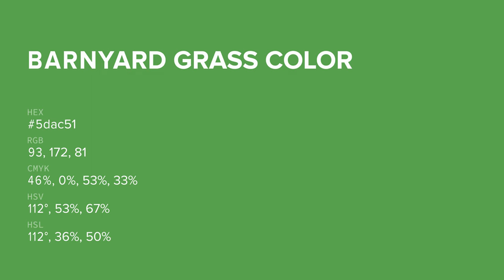Barnyard Grass color 5dac51 hex color - Green color - Warm color 5dac51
What color is Barnyard Grass ? 5dac51 hex color - Green color - Warm color 5dac51

Hex 5dac51 Color Code is also known as Barnyard Grass color.

Hex 5dac51 Color code in RGB color code model is created after adding 36.47% red color, 67.45% green color and 31.76% blue color.
Hex 5dac51 Color code in CMYK color (process color) code model is generated after subtraction of 45% cyan, 0% magenta, 52% yellow and 32% black.